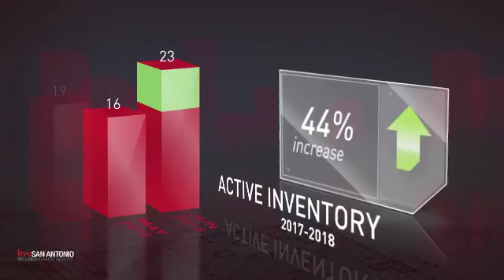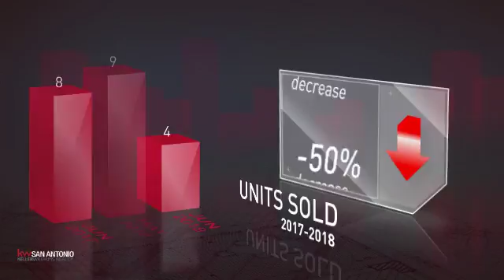Inwood,TX, Real Estate Market Update from Keller Williams San Antonio,July, 2018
Keller Williams San Antonio Video Update recapping market activity within Inwood, TX, during the month of July, 2018